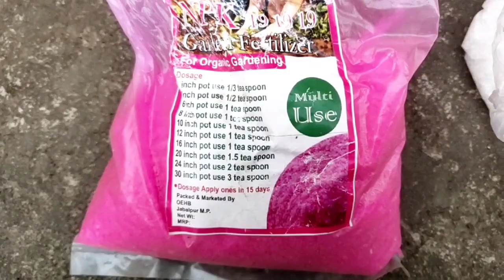How to get more flowers on chrysanthemum guldaudi me jyada phool kaise laye